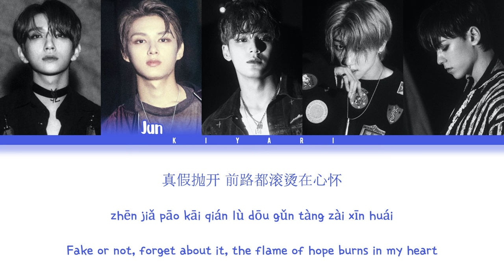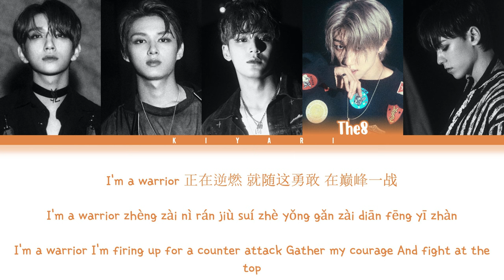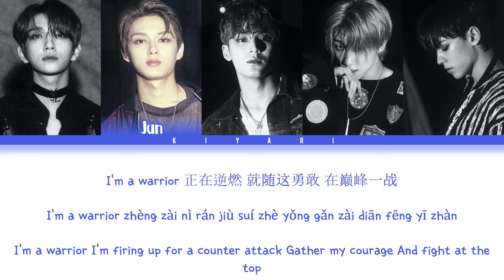Seventeen 'WARRIOR' 逆燃 Color Coded Lyrics PIN/ROM/ENG KIYARI (Falling Into Your Smile OST)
嚴禁抄襲剽竊